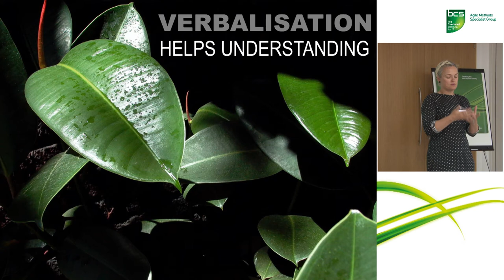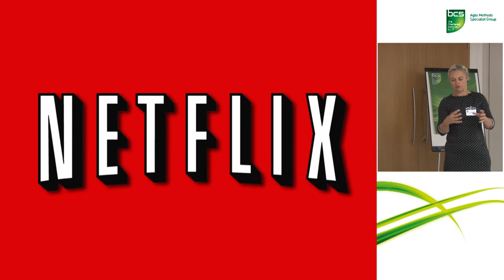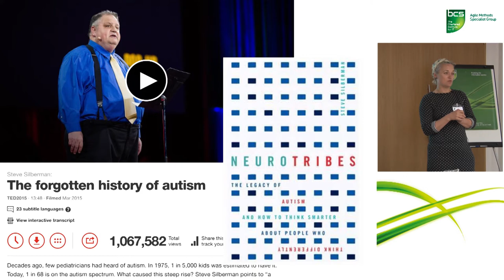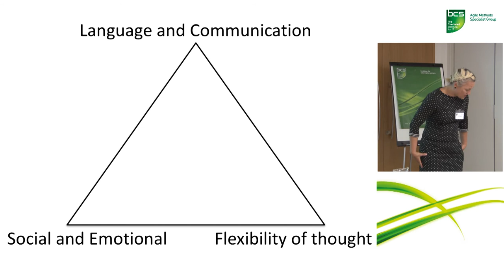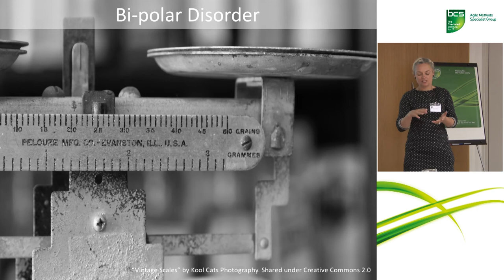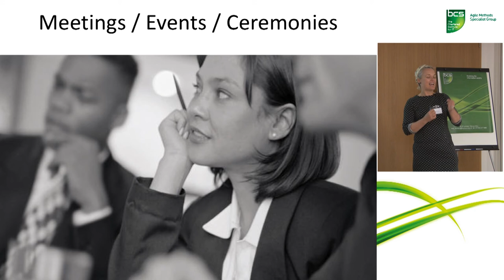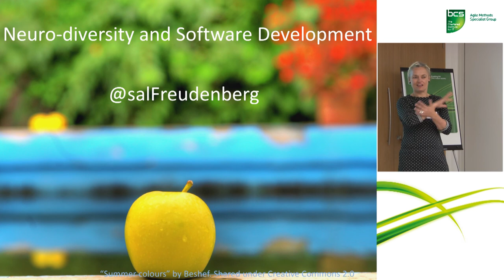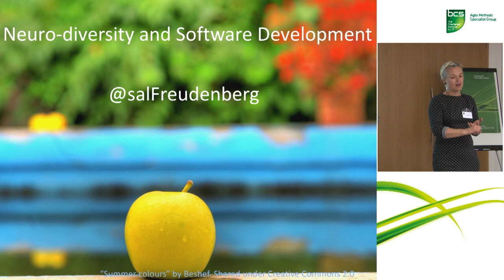Sallyann Freudenberg - Neuro-Diversity and Agile - LLKD16